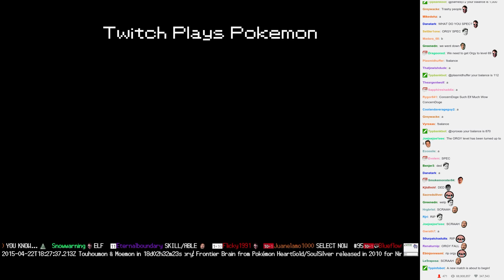Twitch Plays Pokémon Battle Revolution - Match #11367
Match #11367 [Blue: Togekiss, Feraligatr, Medicham] vs [Red: Palkia, Murkrow, Slowbro]